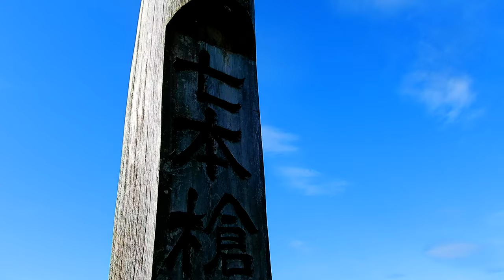4K 晩秋の絶景 賤ヶ岳山頂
眼下にびわ湖と余呉湖を見下ろす素晴しい景色の山頂です。
またここは、羽柴秀吉と柴田勝家が戦った古戦場でもあり、歴史を知る者として山頂の負将柴田勝家像が物悲しさを感じます。